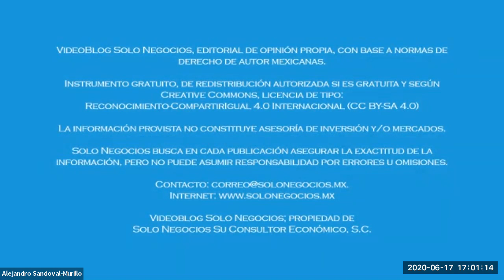[SNR] Solo Negocios Radio del 17 de junio de 2020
Tema: 17 Aniversario. ¿Cuál es el contexto, hacia dónde vamos y qué riesgos hay?.